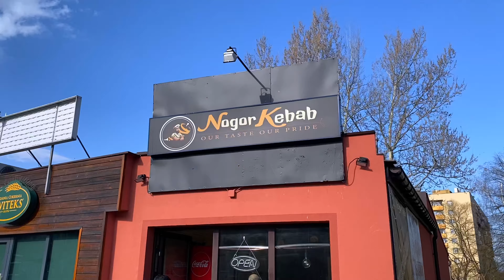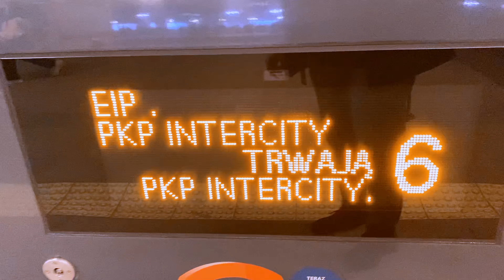হঠাৎ পরিকল্পনার ভ্রমন কেমন ছিল || How was my sudden Tour Plan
অনেক দিন হয় হুটহাট পরিকল্পনা করি না, তাই তো সেদিন হঠাৎ পরিকল্পনায় বেরিয়ে গেলাম আমার প্রিয় শ্রদ্ধেয় বড় ভাইয়ের সাথে সাক্ষাত করতে! ১০ ঘন্টার ব্যাক টু ব্যাক যার্নি সাথে ৪ ঘন্টার ভ্রমনের সেই অভিজ্ঞতা নিয়ে আজকের আয়োজন!

চলুন না, একসাথেই বেরিয়ে আসা যাক!